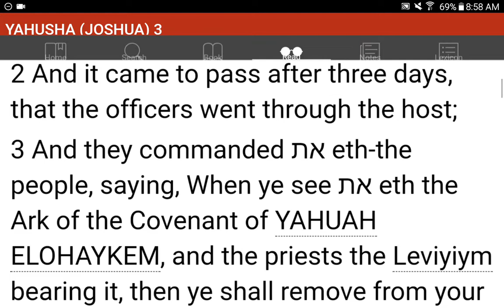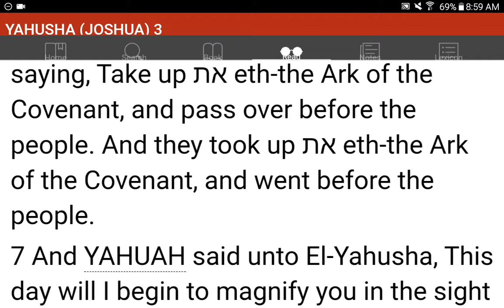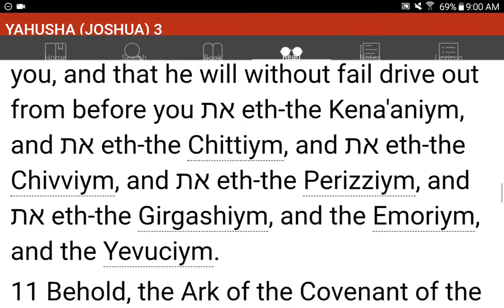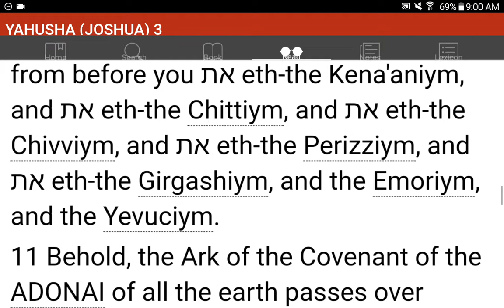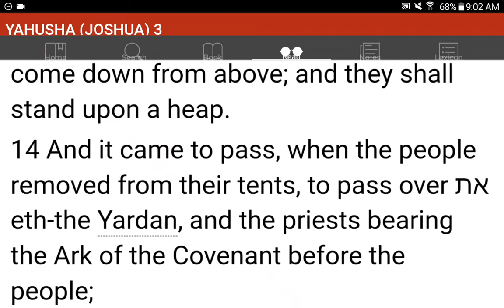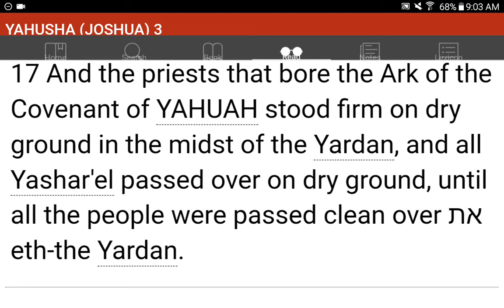💜h?™ "What's the MOST HELPFUL & SIMPLEST WAY that WORKS?"™ GIVE 1P/Month NOW! GCash